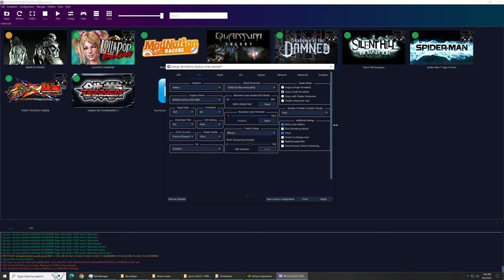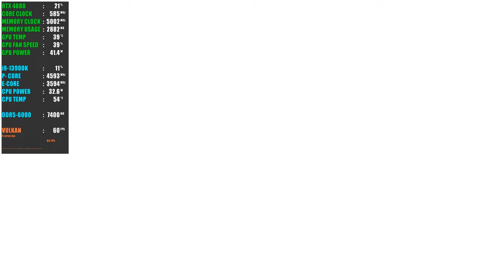Shadow of the Damned PC Gameplay | RPCS3 Emulator | Playable✔️ | RTX 4080 | i9 13900K | 4K 60FPS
Shadow of the Damned PC Gameplay | RPCS3 Emulator | Fully Playable✔️ | RTX 4080 | i9 13900K | 4K 60FPS

i9 13900k,
core i9-13900k,
i9-13900k,
intel i9-13900k,